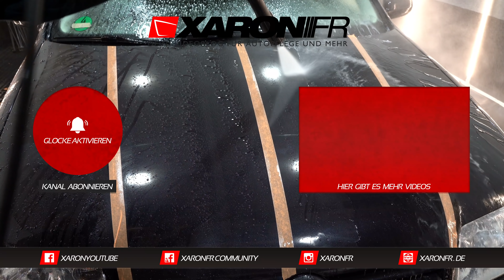Dr.Wack Sprühwachs Belastungstest gegen Insektenentferner Meguiar´s Wash Plus K2 Roton und ADBL BJS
besten Microfasertücher (40x40) zum auspolieren in verschiedenen Farben:
chemicalworkz